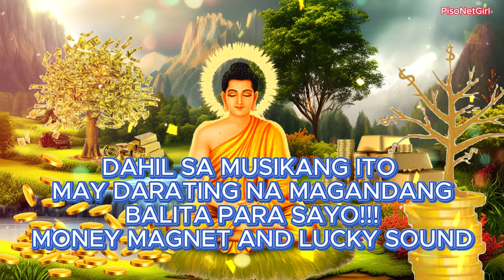DAHIL SA MUSIKANG ITO MAY DARATING NA MAGANDANG BALITA PARA SAYO!!! MONEY MAGNET AND LUCKY SOUND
❤️Magandang araw!